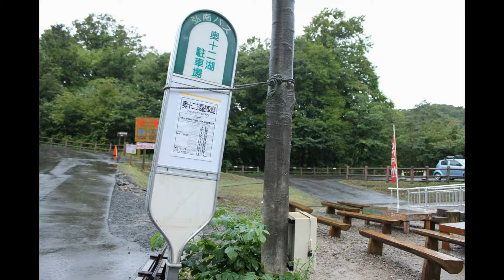2013深浦町（ふかうらまち）青池まで